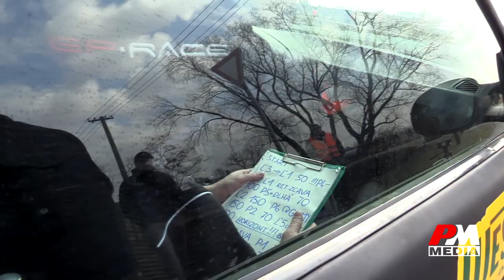WESTLAKE RALLY CESTICE - KECER PATRIK / ŠOLTÝS ANDREJ